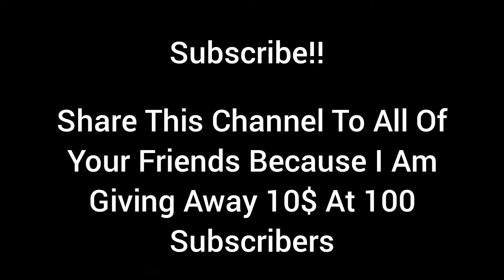Lebron James Mix - Emotionally Scarred HD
All Clips Are Edited To Follow NBA Guidelines.

Kindly inform me first please before doing anything. Thank you, GODBLESS